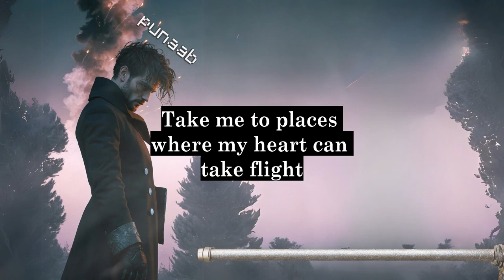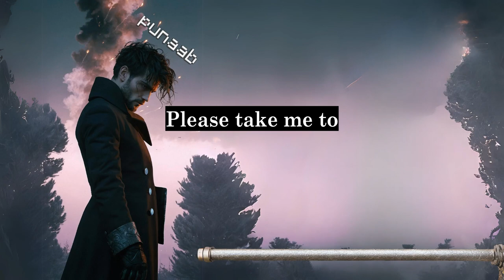The Fog of War 戦争の霧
Join our Minecraft Earth Server:
JAVA: play.minecraft.net

🎵Credits: Music by Punaab